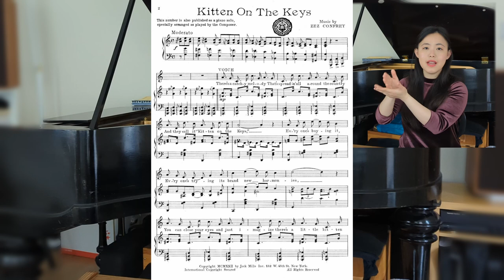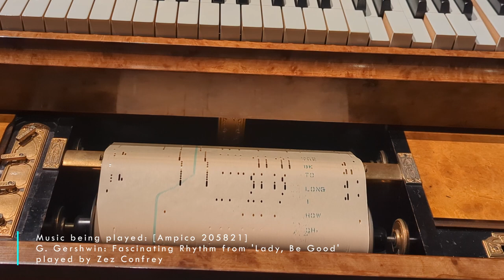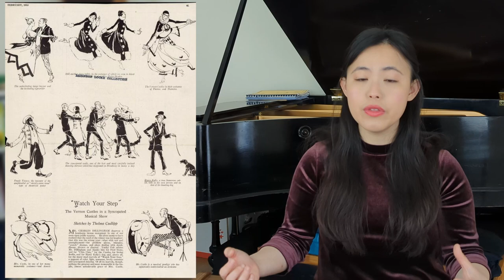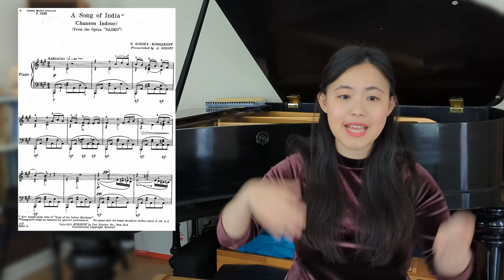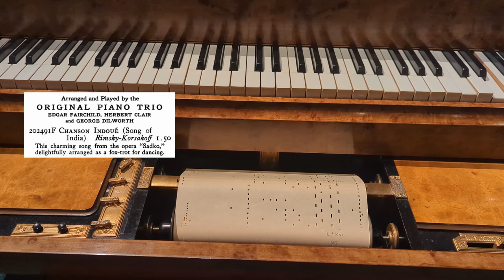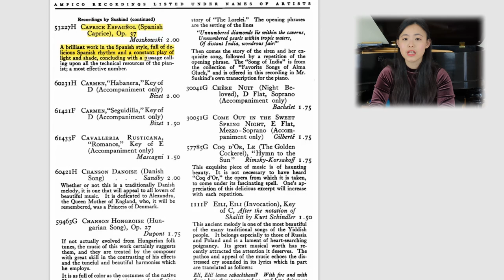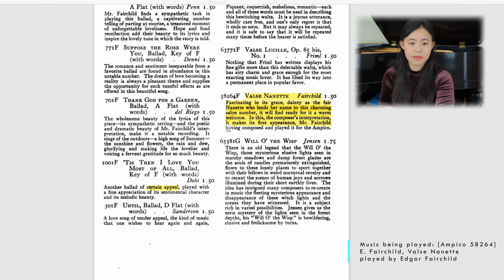The 'Popular' Genre II: Edgar Fairchild | Episode 13 | Season 1: Piano Rolls | Finding Pieces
In this episode, we are looking at the popular genre from mid-1910s to mid-1920s. In the last episode, we looked at ‘popular’ music in the early 1900s beings an umbrella term to point to pieces which have popular appeal, the pieces themselves coming from a variety of musical styles, which includes the classical, folk songs, and songs from opera and theatres. We got to as far as the mid-1910s, and in this episode we will continue with this trajectory into the mid-1920s. For the rest of this episode, we will look at one specific person, Edgar Fairchild (Milton Suskind), a pianist who straddled both the classical and popular genres in piano rolls, and, the editor-in-chief for Ampico 1917 to 1925.

JT | findingpiecespiano
Resources:
Rolls:
[Ampico 57374] F. Arndt: Nola, intermezzo
played by Edgar Fairchild
 [Ampico 205821] G. Gershwin: Fascinating Rhythm from 'Lady, Be Good'
played by Zez Confrey
[Ampico 57473] N. Rimsky-Korsakoff: Song of India
played by Milton Suskind
[Ampico 53227] M. Moszkowski: Caprice Espagnol Op. 37

[Ampico 58264] E. Fairchild: Valse Nanette
[Ampico 202491] N. Rimsky-Korsakoff: Song of India
played by The Original Piano trio
Playback medium:
Grotrian Steinweg, The Musical Museum

Sources:
Interesting reads:
‘Café de Paris’, Wikipedia
Francis William Knorp (ed.), ‘Short Biographical Sketches of Roll Artists, Edgar Fairchild’, AMICA Bulletin, No. 21, January 1967
Matthew de Lacey Davidson, Novelty Piano Ragtime: Where it came from, where it went,

Susan Tomes, “Exploring the shelves, 10: Felix Arndt’s ‘Nola’ of 1915”,
"Jazz": A Tale of Three Cities: Word Routes: Thinkmap Visual Thesaurus
Newspaper articles:
Gordon Seagrove, ‘Blues is Jazz, and Jazz is Blues’, Chicago Daily Tribune (July 11, 1915), 54
Lewisham Borough News - Wednesday 30 July 1930
Norwood News - Friday 30 May 1930, 17
Weekend broadcast programmes, Derby Daily Telegraph - Saturday 01 March 1930, 2
Catalogues consulted:
A Catalogue of Ampico Music (The Ampico Corporation: New York, 1925)
Pictures:
Original Dixieland Jazz Band. Scanned by Infrogmation from original 1918 promotional postcard while the band was playing at Reisenweber's Cafe in New York City. WIKI: Public Domain.
"Watch Your Step. The Vernon Castles in a syncopated musical show"
Billy Rose Theatre Division, The New York Public Library.  The New York Public Library Digital Collections. 1915-02.
"Irene and Vernon Castle partnering each other". Jerome Robbins Dance Division, The New York Public Library. The New York Public Library Digital Collections. 1915.

Scores:
Felix Arndt, Nola (Cleveland: Sam Fox Pub. Co., 1916), IMSLP
Zez Confrey, Kitten on The Keys (New York: Jack Mills Inc., 1922), IMSLP
George Gershwin, George White’s Scandals, 6. I’ll Build the Stairway to Paradise (New York: Harms Inc., 1922), IMSLP
Tom Turpin, Harlem Rag (New York: Jos W. Stern & Co., 1899), IMSLP
Rimsky-Korsakoff, Song of the Indian Guest, arranged by Alexander Siloti (New York: Carl Fischer, 1927)
Rimsky-Korsakoff, Song of the Indian Guest, arranged by Fritz Kreisler (New York: Charles Foley, 1919)

G. Gershwin: I'll build a stairway to Paradise, played by The Original Piano Trio

George Gershwin original 1920 piano roll Whispering foot-pumped by Artis Wodehouse